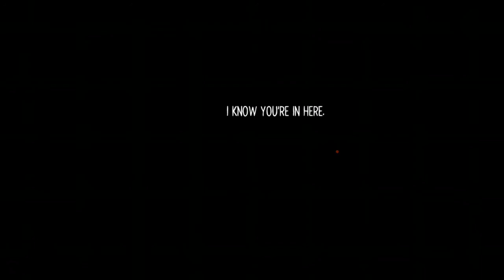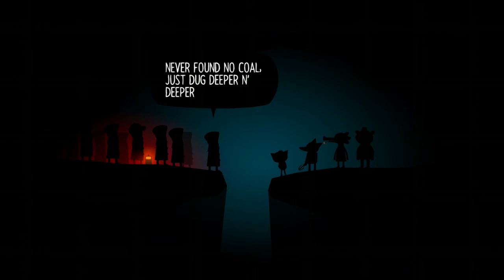Night in the woods (Xbox one t for teen) part 43